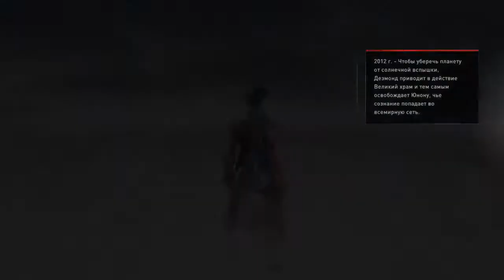Assassin's Creed Syndicate (PS4) Прохождение Часть 14 ФИНАЛ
Продолжительность 12:33:48